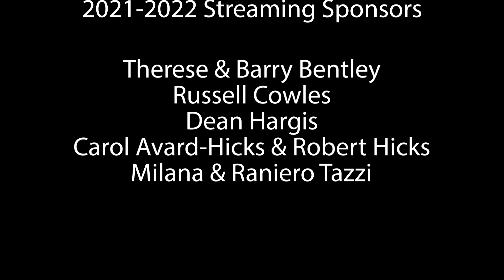BEETHOVEN 2020: Minhye Choi plays Sonata N. 21 Op. 53 "Waldstein"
BEETHOVEN 2020: the Complete 32 Sonatas in collaboration with Colburn School, Los Angeles.

Minhye Choi plays  Sonata N. 21 in C Major Op. 53 "Waldstein"
I Allegro con brio 0:23
II Introduzione: Adagio molto 9:12
III Rondo. Allegretto moderato — Prestissimo 13:23

Grand Piano Series is a solo piano recital series held in Bonita Springs, Florida at St. Leo Catholic Church
Piano: Fazioli F308 and Fazioli F228
Audio/Video Recording and Editing: Raniero Tazzi & Mark Travis